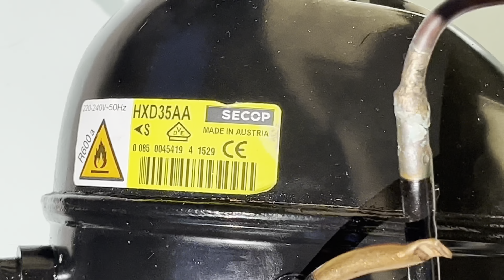Danfoss Secop HXD35AA - самый маленький компрессор на 220 вольт